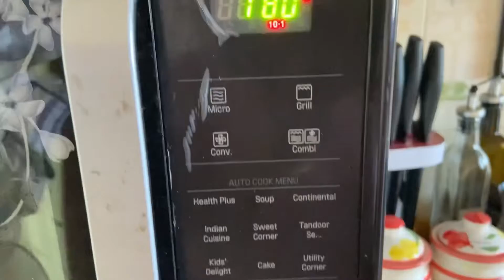PINEAPPLE CAKE. আনাৰস কেক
Pineapple cake pineapplecake homemadecake.

Musician: LiQWYD